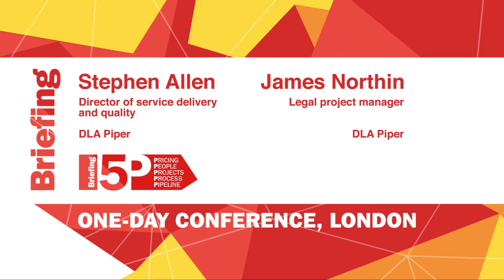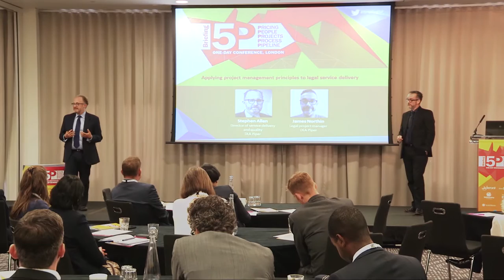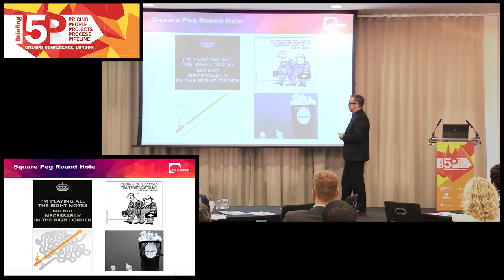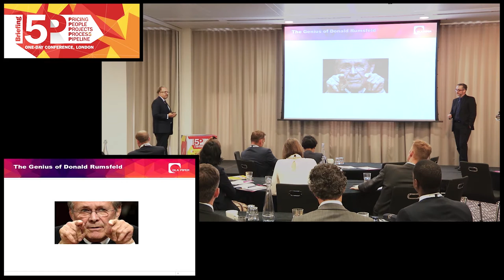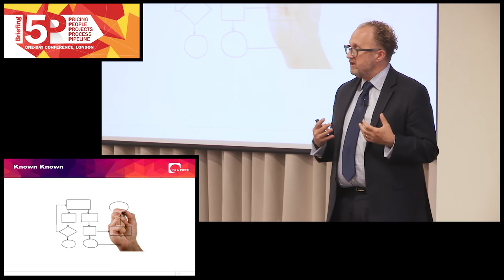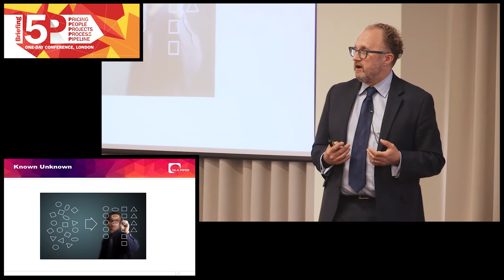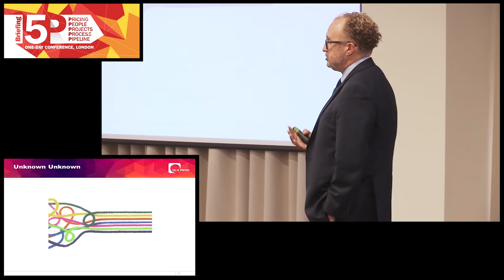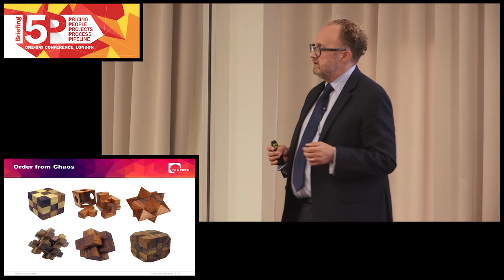Applying project management principles - Stephen Allen and James Northin, DLA Piper at Briefing 5P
Applying project management principles to legal service delivery - Stephen Allen, director of service and quality, DLA Piper International and James Northin, legal project manager, DLA Piper

In this presentation Stephen and James cover:

- Implementing proper capabilities around legal project management
- What does good practice legal project management look like within a firm
- Effective ways to launch profit improvement projects?
- Understanding what legal project management really means within a firm
- Delivering matters in a project managed way with non-lawyers leading the change process
- Embracing technology to support LPM implementation and how best to use those tools
- Making LPM a differentiator for your firm when competing for work

Filmed at the Briefing 5P 2015 conference in London on 3 September 2015